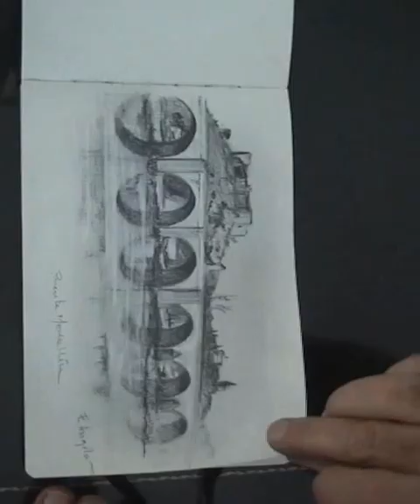bocetando en moleskine.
Sencillo estudio en Moleskine para mostrar la utilización de la barra de grafito como elemento principal.